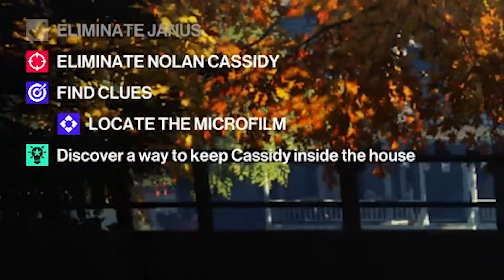SMOTHERED WITH A PILLOW (Hitman 2)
Hitman 2 is back where we travel to the USA whittleton creek
When we reach 10,000 likes Ill upload the LAST hitman 2 video

THANKS !!!